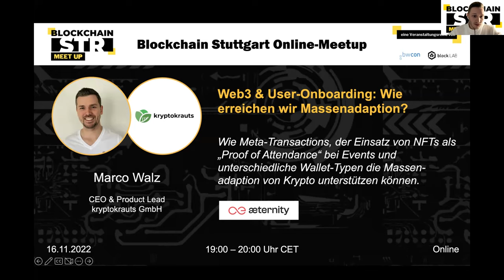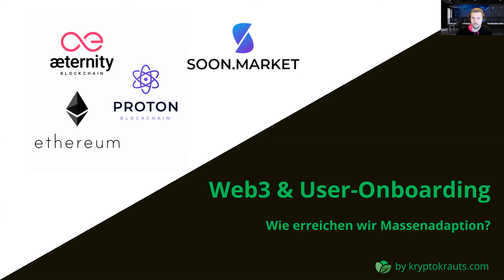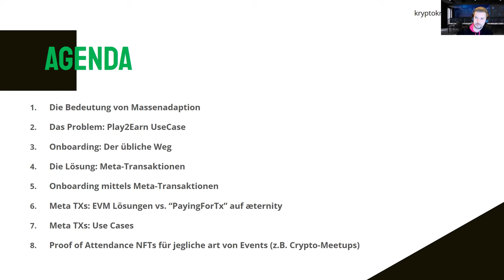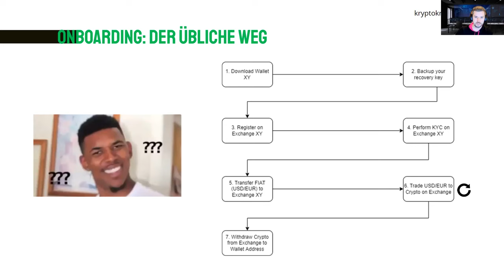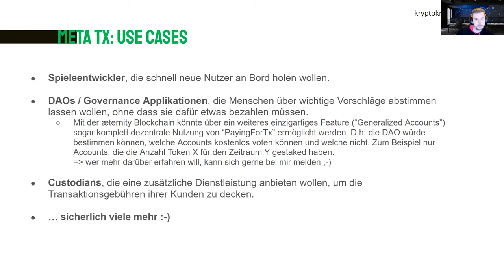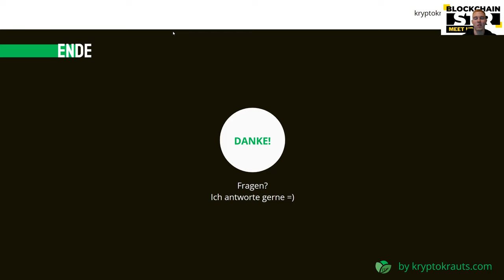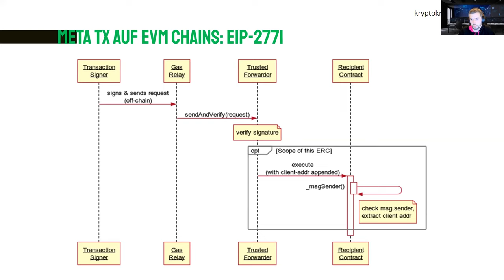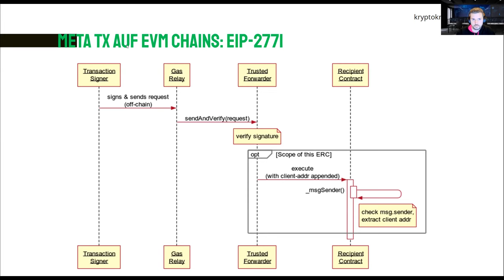Blockchain STR Online-Meetup: Web3 & User-Onboarding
📚 Web3 & User-Onboarding: Wie erreichen wir Massenadaption?

Am Mittwoch, den 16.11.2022 fand erneut unser Blockchain STR Online-Meetup statt. Dieses Mal stand die Veranstaltung ganz unter dem Motto “Web3 & User-Onboarding: Wie erreichen wir Massenadaption?”.

Hierzu hat unser Referent Marco Walz (CEO & Product Lead kryptokrauts, Lead Developer Relations aeternity Establishment) uns erklärt, wie die wohl größte Herausforderung im Krypto-Space durch Meta-Transaktionen und den Einsatz von "Proof of Attendance"-NFTs unterstützt werden kann. Weiterhin gab er uns einen Überblick zum aktuellen Stand der FIAT-2-Crypto Journey und den Vor- und Nachteilen von Custodial- bzw. Non-Custodial Wallet-Lösungen. Nach diesem spannenden Vortrag sind wir in die gemeinsame Diskussionsrunde gegangen, in dem selbstverständlich ebenfalls die Fragen aus der Zuhörerschaft beantwortet wurden.

Das Lernen die ZuhörerInnen
- Status Quo zur FIAT-2-Crypto Journey
- Vor- und Nachteile Custodial- vs. Non-Custodial Wallet-Lösungen
- Meta-Transaktionen (Kostendeckung der Gebühren durch 3rd Party Solutions)
- NFTs als "Proof of Attendance" für Events

Speaker
- Marco Walz – CEO & Product Lead kryptokrauts GmbH

Moderatoren
- Deniz Sarier – Member  blockLAB Stuttgart e.V.
- Dominik Bepple – Event & Communication blockLAB Stuttgart e.V.

Datum
- Mittwoch, 16. November 2022 von 19:00 – 20:00 Uhr CET

Viel Spaß beim Ansehen der Aufzeichnung!